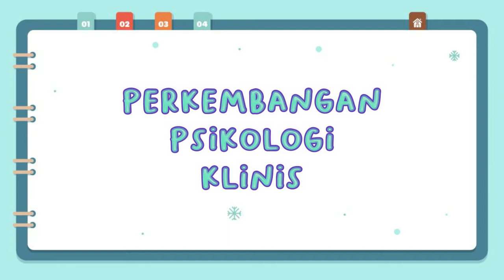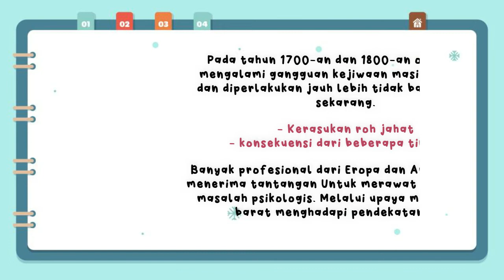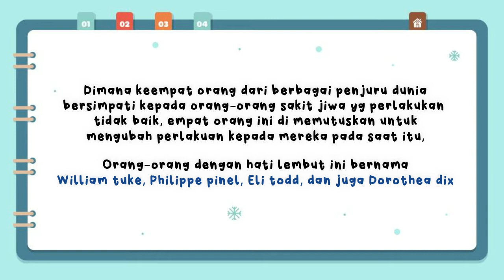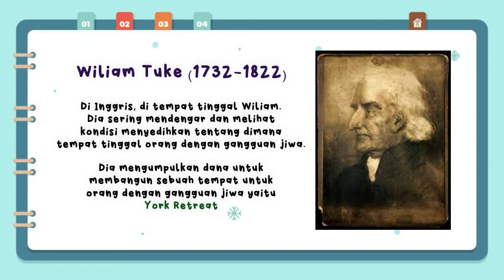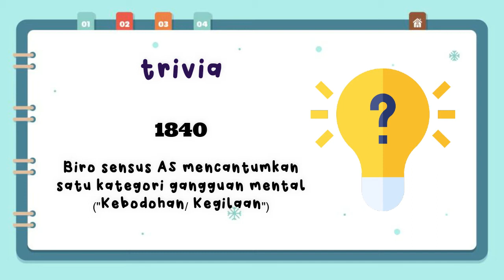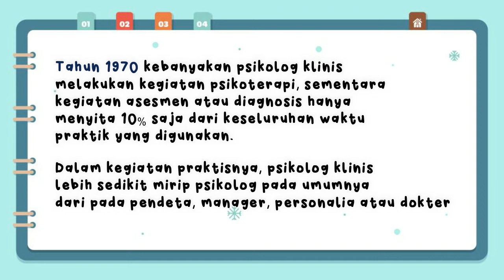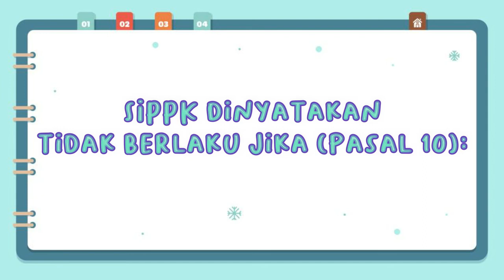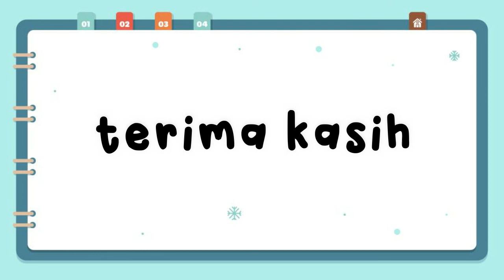PSIKOLOGI KLINIS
Vide ini menjelaskan tentang psikologi klinis, sejarah psikologi klinis dan ruang lingkup yang dikaji dalam psikologi klinis. semoga video ini bermanfaat.